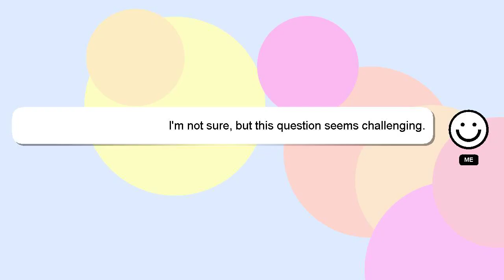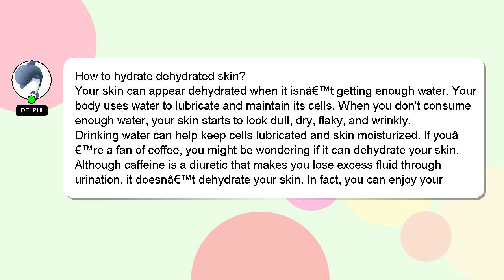How to hydrate dehydrated skin?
Here's a brief description of who I am, Hi, my name is Delphi, nice to meet you. I can assist you in answering your queries. - How to hydrate dehydrated skin?

Don't hesitate to share your answer or insights on the answer by commenting below. Your answer will be recognized and appreciated with a 'heart' from me.

*2 What we are experimenting :*